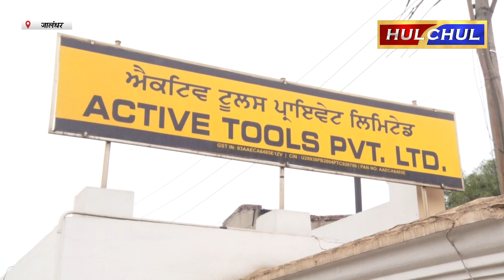Hulchul TV :active tools pvt. ltd. की ओर से 17वें स्थापना दिवस पर श्री सुखमनी साहिब के पाठ करवाए